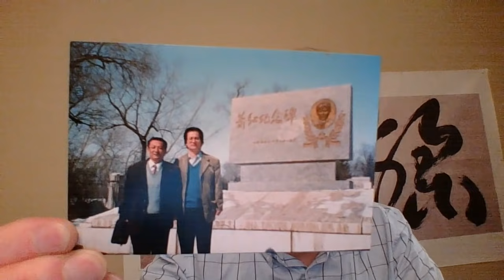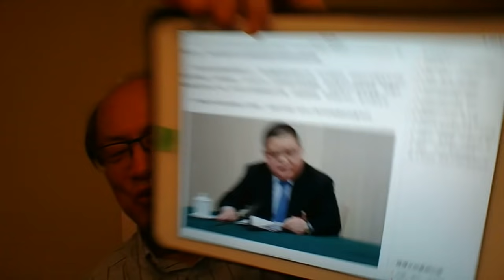一防李克强，二防郭文贵，河南省两级"政法王"甘荣坤，于东辉落马?